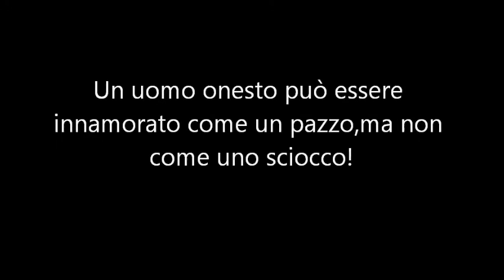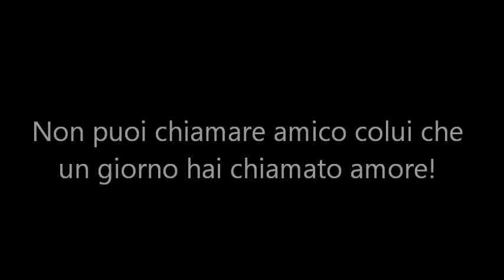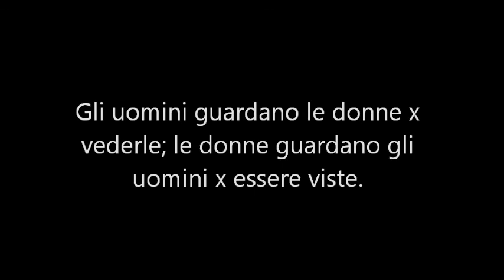Non mollare mai... Sery Col